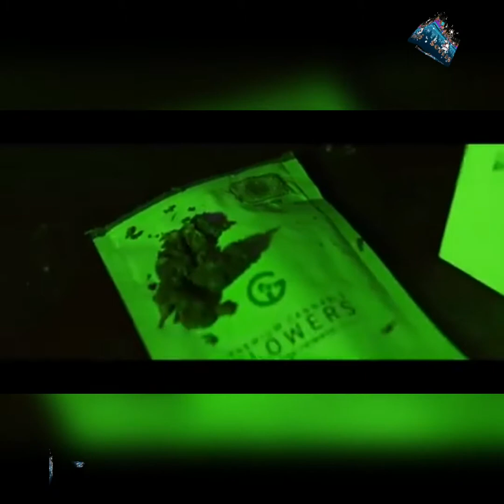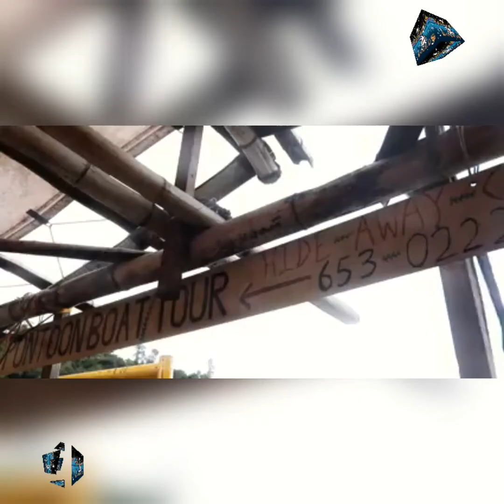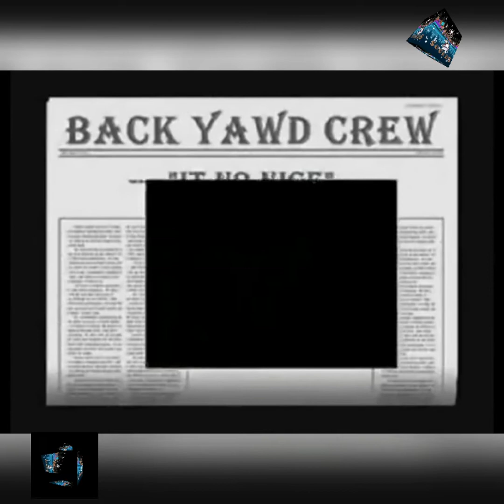BELIZEAN DANCE HALL TRENDING MIXTAPE 2022 PART 1.ft.U.T.L CREW ,KING BRACK,STIG DA ARTIST, DEN Z